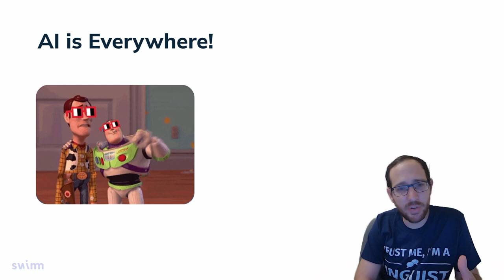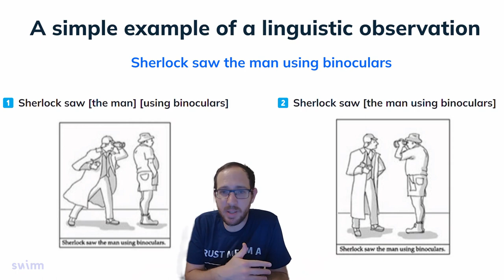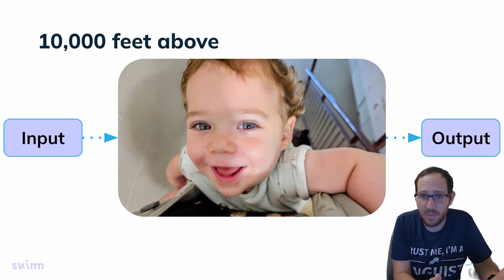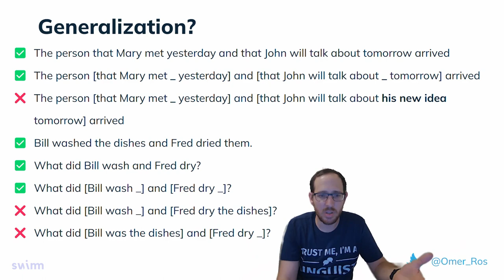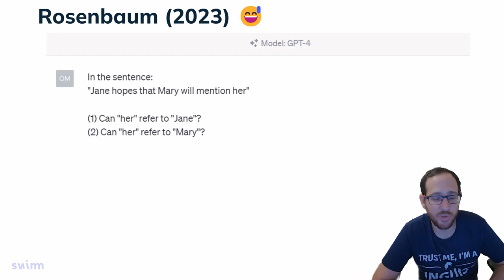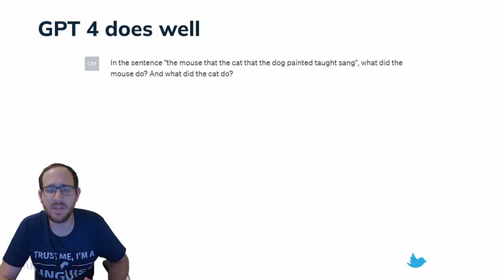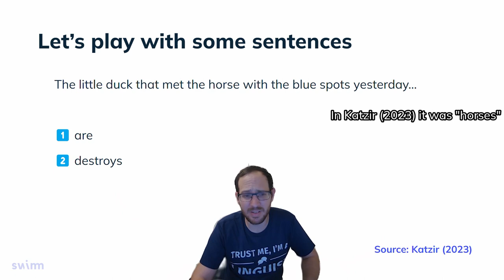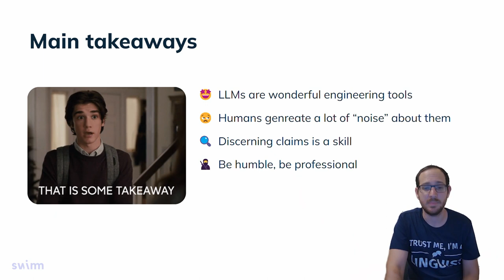Do LLMs Think Like Humans?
Do Large Language Models (like GPT) think like humans?

Many bold claims have been made lately about LLMs, one of them - that they refute Chomksy's approach to language. This poses a big question - are LLMs good models of actual human (linguistic) cognition?

In this video I rely on Katzir (2023) to answer this question.

Linguistic phenomena discussed in the video:

* Center Embedding sentences (like "the dog the cat the mouse saw bit died")

* Binding Rules (sentences like "Jane hopes that Mary will mention her")

* Syntactic Islands (and specifically the fact you can't ask "What did Bill wash and Fred dry the dishes?", known as "The Coordinate Structure Constraint")

📕 My book "Gitting Things Done" is officially out!

My mission is to create free, accessible, visual and practical tutorials.

I often get questions about the tools I use to create Videos - so here they are :)

Microphone: Yeti Blue
Drawing: Wacom Intuos